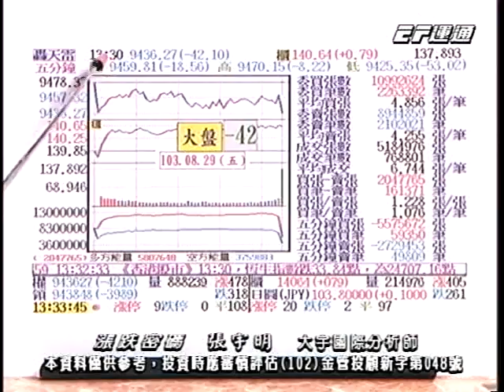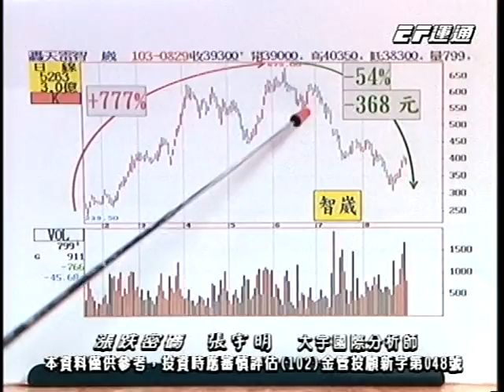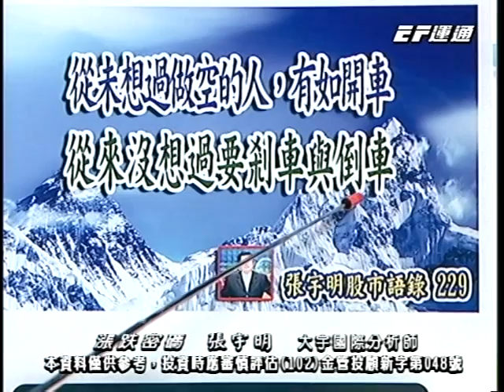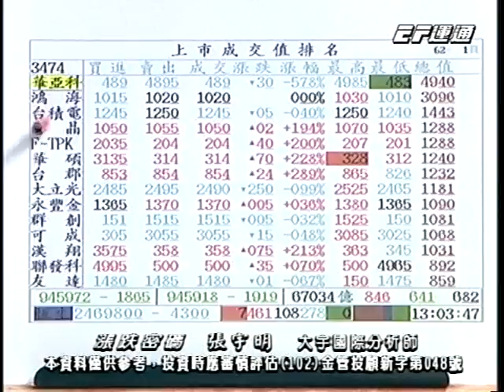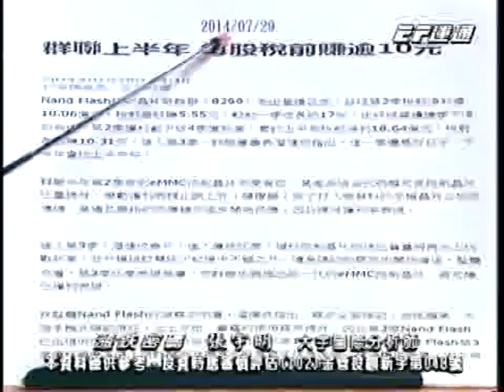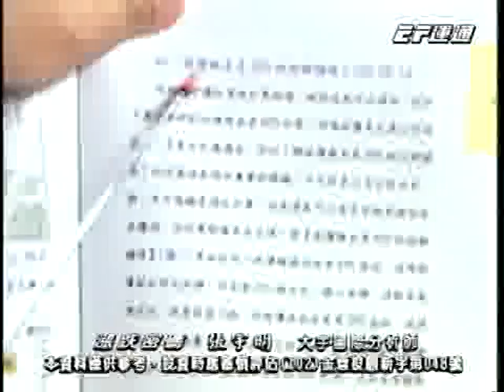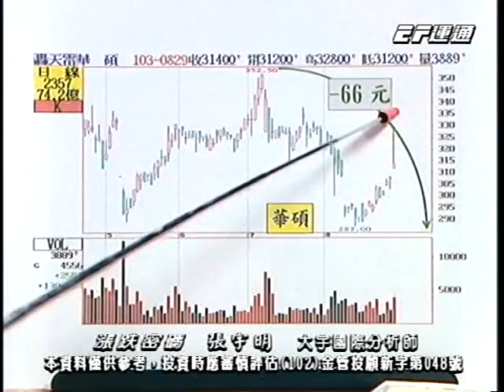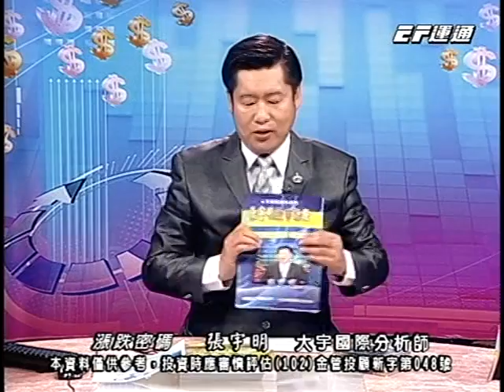20140829 1400 張宇明 漲跌密碼